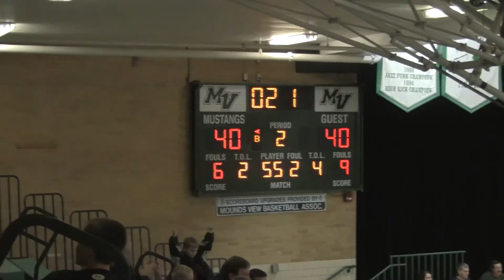2012 Mounds View Vs. Forest Lake (home)